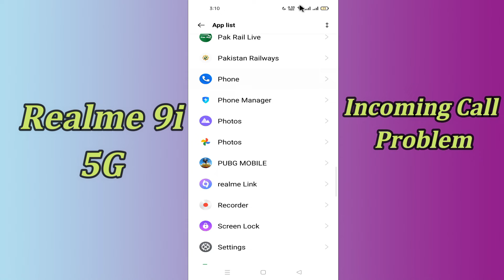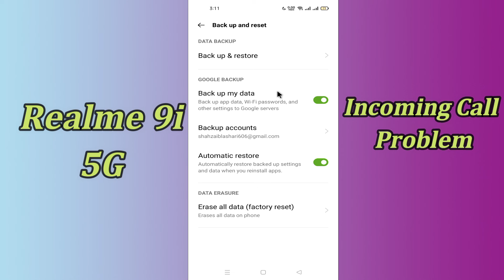Realme 9i 5G Call Problem Fix || Incoming call not showing on display issue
Realme 9i 5G Call Problem Fix